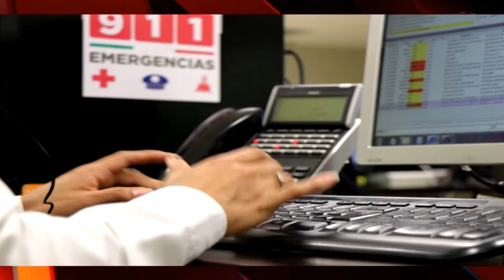85% de las llamadas al 911 son broma